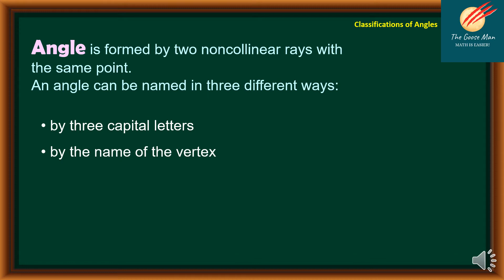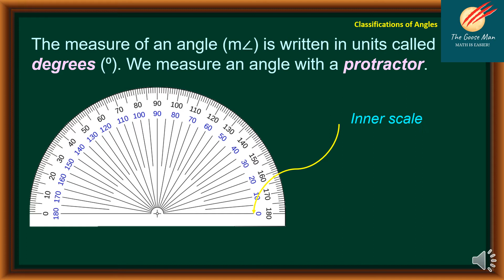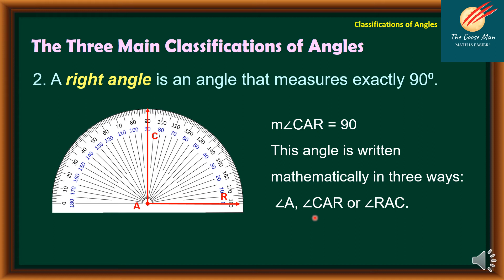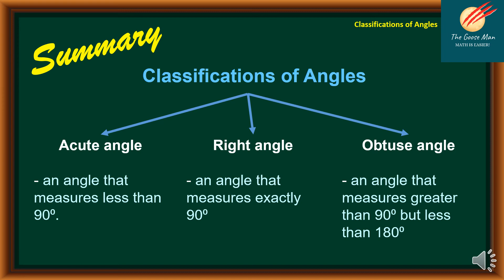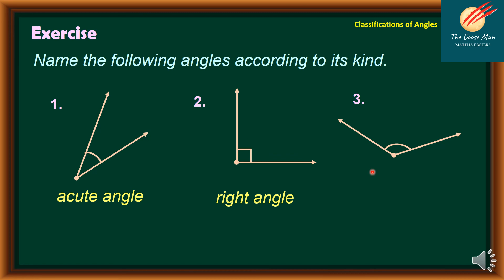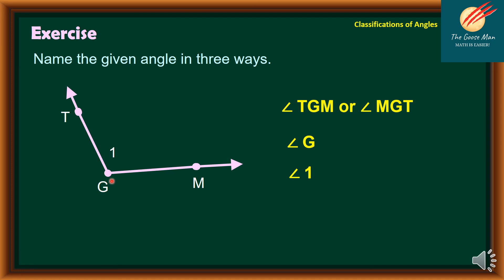Classifications of Angles || Geometry || Grade 7 Quarter 3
Our topic is classifications of Angles.
Angle is formed by two noncollinear rays with the same point.
An angle can be named in three different ways:
 • by three capital letters
• by the name of the vertex
• by a number
Vertex is the common endpoint where the two lines meet.
The sides of an angle are two noncollinear rays.
The measure of an angle (m∠) is written in units called degrees (⁰). We measure an angle with a protractor.
 The 3 Main Classification of Angles are the following:
1. An acute angle is an angle that measures less than 90⁰.
2. A right angle is an angle that measures exactly 90⁰.
3. An obtuse angle is an angle that measures greater than 90⁰ but less than 180⁰.